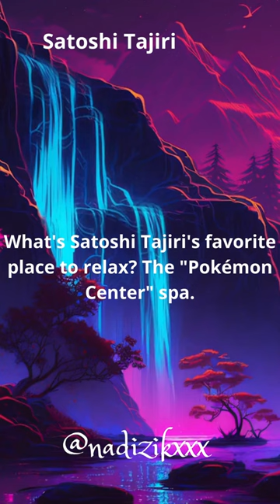Anime Exciting shorts Stories Adventures: Explore Diverse Worlds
Explore the diverse world of anime through these tags: Shonen, Shoujo, Seinen, Mecha, Isekai, Fantasy, Romance, Action, Mystery, Horror, SchoolLife, Drama, Superpowers, SpaceOpera, and more. Dive into exciting adventures and captivating stories.

Video by pixabay Azaneabdo